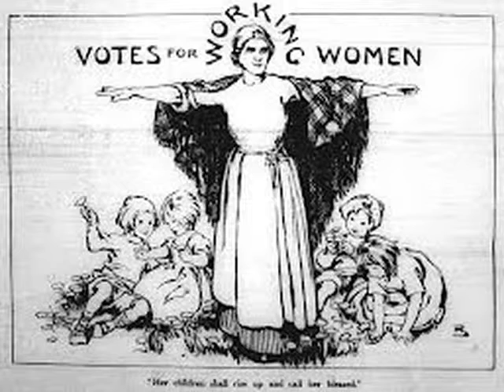Blind Gio' & The Drunken Rats "Working no more"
Blind Joe & The Drunken Rats
//Saarbrücken blues band